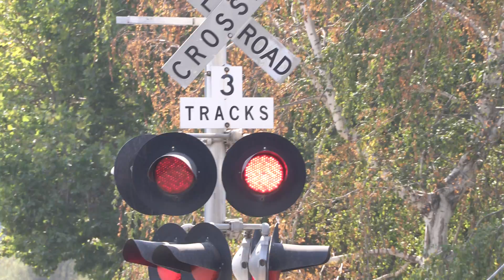Mayhew Rd. Railroad Crossing, Sacramento CA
Sacramento Regional Transit Gold Line Light Rail train passes through Mayhew Road railroad crossing on the SACRT Gold Line in Sacramento, California.

This crossing is an mixed install owned by SACRT with the signals on this side of the tracks being an SACRT late 1980s signal build install with the bell, lights, and one mechanism on the median sign not original. The gated masts across the tracks are an SPRR 1980s signal build install with the median signal changes being to its lights, mechanism, counterweight arms, and gate barrier. The cantilevers gated mast only original equipment left is its base after its bell, lights, and mechanism with counterweight arms got replaced. The cantilever itself is an SACRT late 1990s signal build install with everything original except the bell.

Crossing Info:
City/State: Sacramento, California
Intersection: Mayhew Road and Folsom Boulevard
Zone: Quiet Zone (Exept For Freight Train)
Crossing Owner/Maintainer: Sacramento Regional Transit
Bell Sequence: Ring Till Gates Rise
Track Activation Type: Set Location Censors For Light Rail Tracks, Movement And Speed Detection For Freight Track

Bell: General Signals Type 2 Electronic Bell
Lights: Four pairs of 12 inch Safetran Fading LEDs Lights
Light Heads: Four pairs of 12x24 inch Safetran Lights
Junction Boxes: Safetran
Brackets: Safetran
Gate Lights: NEG Clear LEDs
Counterweight Arm: Safetran
Mechanism: Safetran
Base: Safetran

Median Signal
Lights: Two pairs of 12 inch Safetran Fading LEDs Lights
Light Heads: Two pairs of 12x24 inch Safetran Lights
Junction Box: Safetran
Brackets: Safetran
Counterweight Arm: Safetran
Mechanism: Safetran
Base: Safetran

Cantilever: Safetran (RACO Logo)
Bell: General Signals Type 2 Electronic Bell (Defective)
Lights: Four pairs of 12 inch Safetran Fading LEDs
Junction Boxes: Safetran
Brackets: Safetran
Counterweight Arms: Safetran
Mechanism: Safetran
Base: Modern Industries

Lights: One pair of 12 inch Safetran Fading LEDs
Light Heads: One pair of 12x24 inch Modern Industries Lights
Junction Box: Modern Industries
Brackets: Modern Industries
Counterweight Arms: Safetran
Mechanism: Safetran
Base: Modern Industries